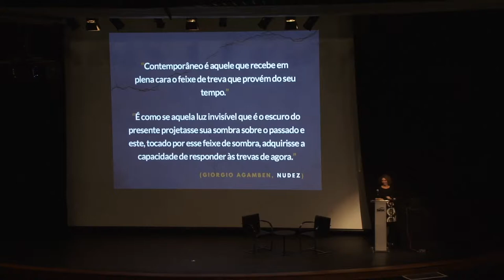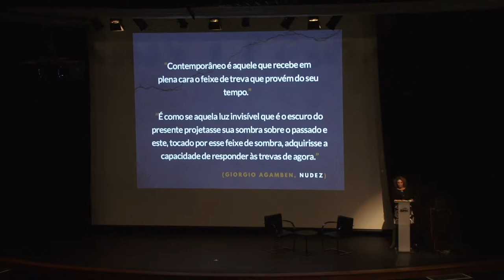33bienal (Symposium Practices of Attention) Maria Cristina Franco Ferraz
Lecture by Maria Cristina Franco Ferraz, "For a Politics of Rumination in Times of Hyperconnected Dispersion". November 16, 2018, Sesc Vila Mariana. The Symposium Practices of Attention proposed public conversations, workshops and performances on one of the major issues of our time: attention.